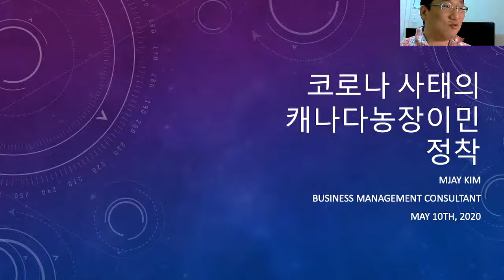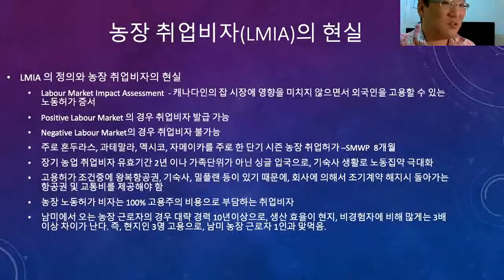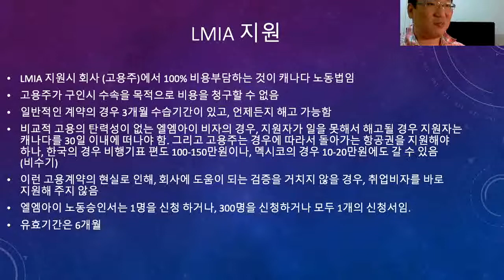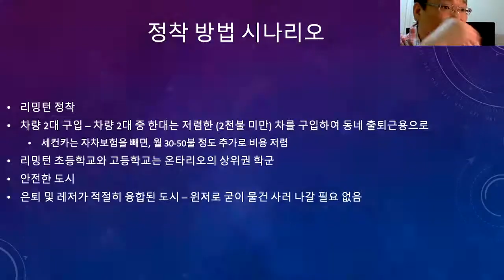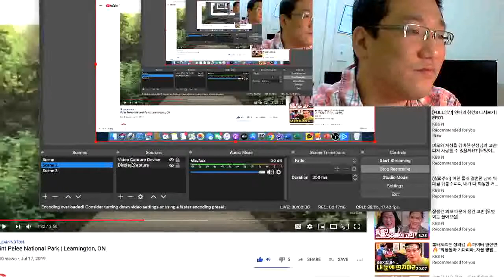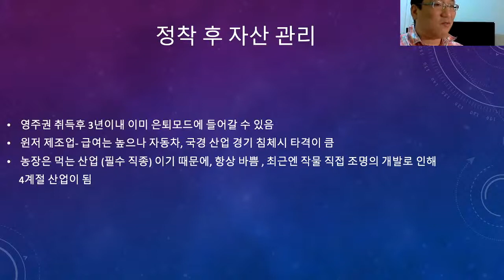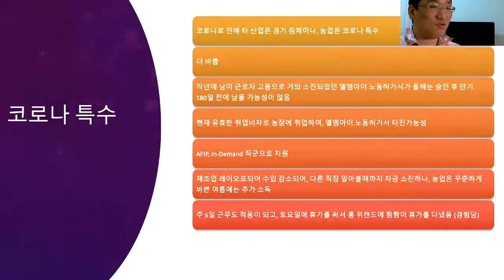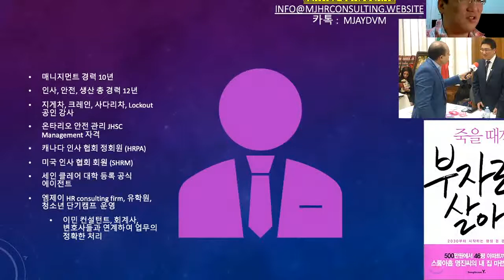코로나 사태의 캐나다 농장 이민 정착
코로나 사태의 캐나다 이민 농장 정착, 슬기롭게 정착하는 방법, 재테크, 재산 증식